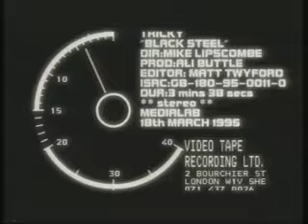U-MV026 - Tricky - Black Steel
Tricky "Black Steel"
Island Records

Director: Mike Lipscombe

U-MV026